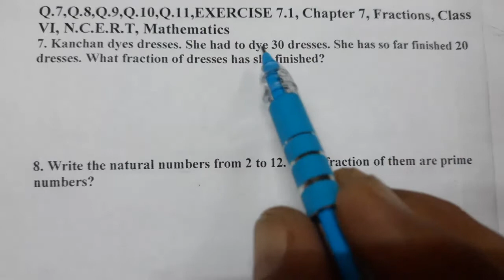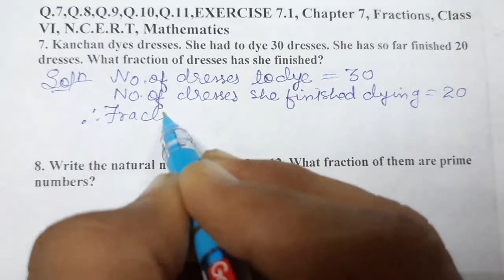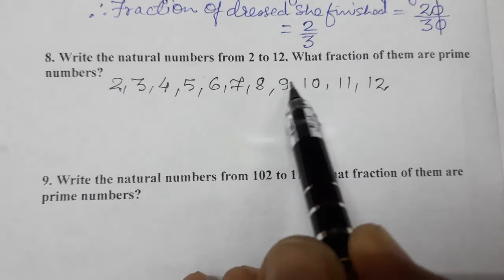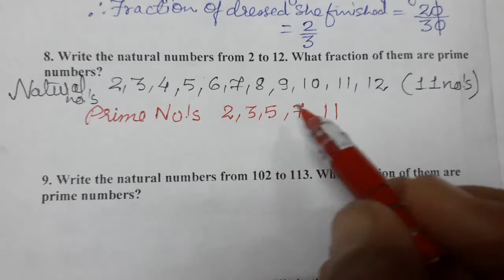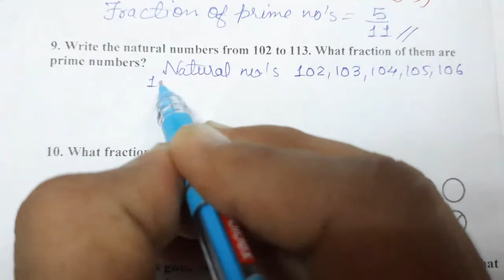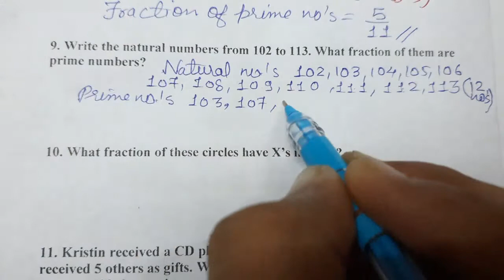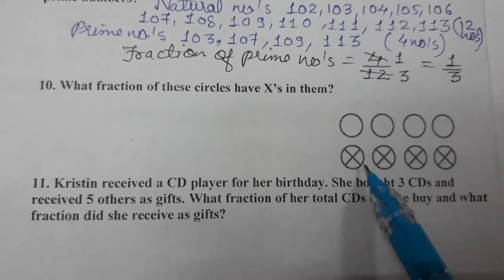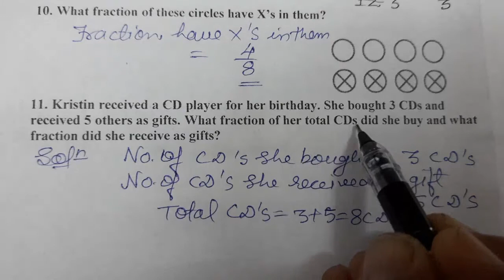Q.7,Q.8,Q.9,Q.10,Q.11,EXERCISE 7.1, Chapter 7, Fractions, Class VI, N.C.E.R.T, Mathematics